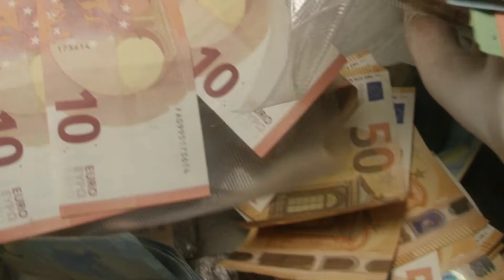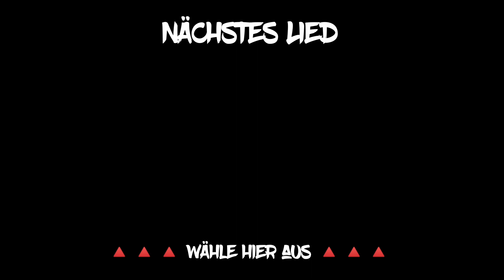187 Strassenbande - Schwarz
💥Heute haben wir wieder einen 187 Allstars Remix für euch!💥

Checkt Chilli Vanilli aus!
Holt euch den 187 SAMPLER 5!

01. Täter Intensiv (feat. Temsa7)
02. Paradies
03. GNRFT (feat. Fatal)
04. So muss es sein!
05. Ganxta im CD Regal
06. Verpennt
07. High
08. Keine Liebe
09. Nauti
10. Keiner kann mich ficken
11. Extasy (feat. Frauenarzt)
12. Kopfschuss
13. Großstadtdschungel
14. Hotel
15. Alles nach Plan
Rechtliches:
Das ist kein offizielles Musikvideo!
© Alle Rechte liegen bei den Urheberrechtsinhabern!